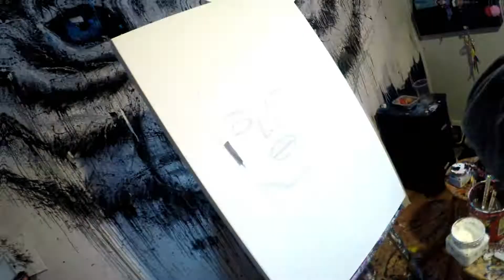La première Marilyn Monroe version Licorne !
Hello!!! Voici un video accéléré de la premiere et unique Marilyn Monroe version ...Licorne !!!

Oeuvre exposée au restaurant La Piazzetta Saint Denis , 4097 rue  Saint denis , Jusqu'au 16 Septembre 2019

Acrylique

Toile galerie 1 pouce et demi